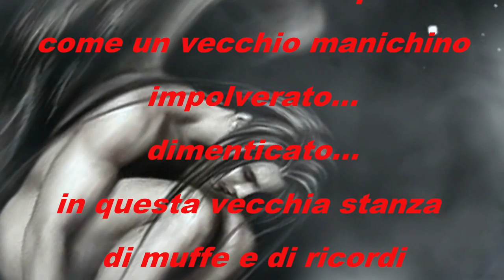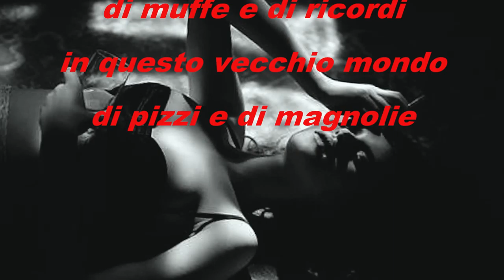EFFETTO NOTTE - Valeriano Gaibazzi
Chitarra Classica e Chitarre Acustiche per questo brano musicale, "Dolce ed Introspettivo."